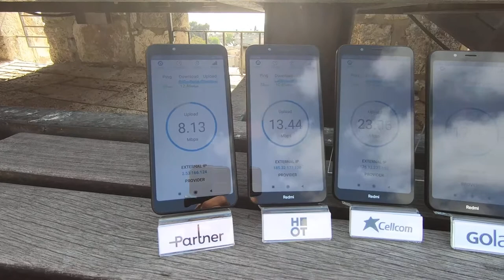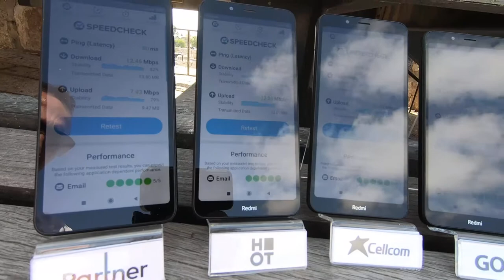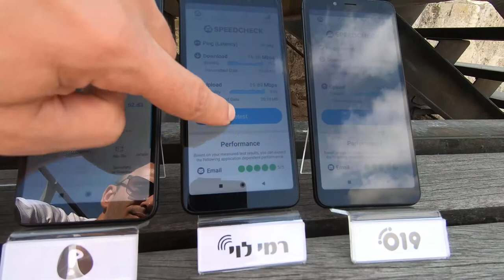Israeli SIM Card Internet Speed Test in Jerusalem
With this video I want to show you the internet speed test of the Israeli prepaid sim card providers.
I just want to clarify that this test shows approximately the speed of the Internet For all operators, this speed depends on where we are, so in any other case there may be different speeds and is not 100% accurate.